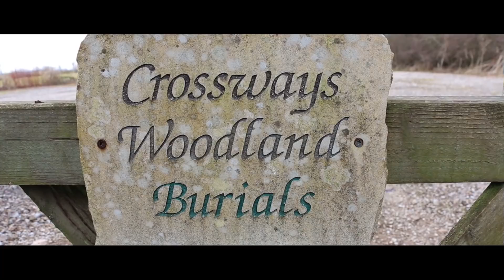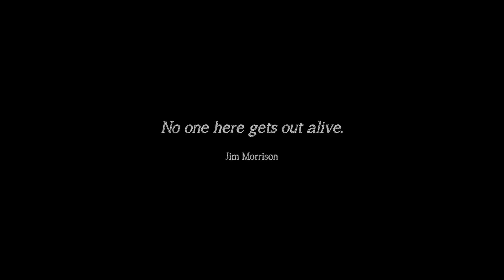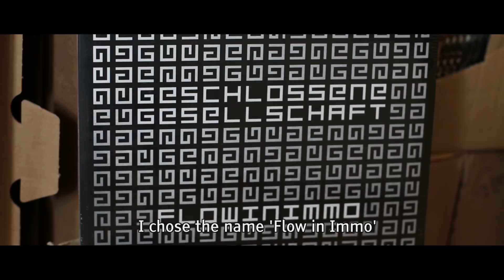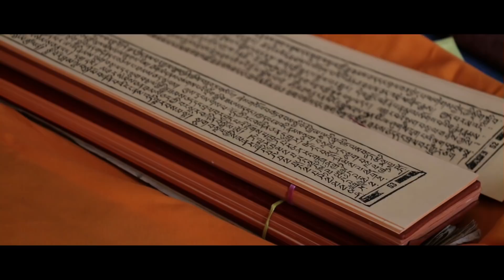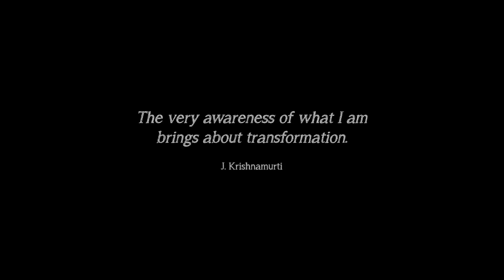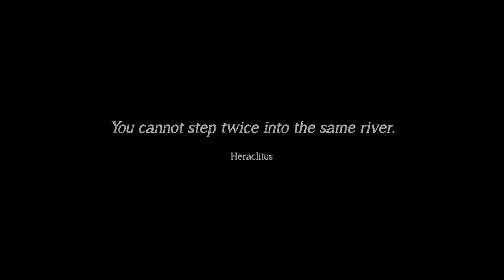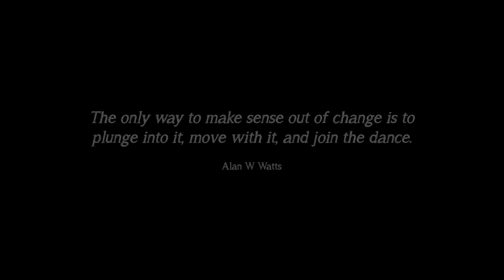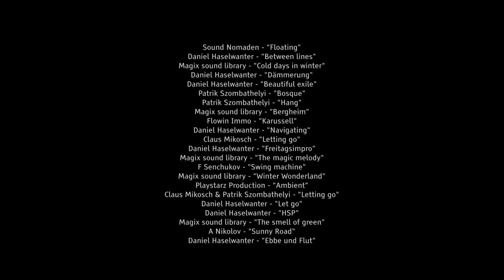ANICCA - embracing change (full docu)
Most of us struggle with things that we cannot change, such as the inevitability of death. We also struggle with things that we can change, like finding a more meaningful job, a happier relationship or dealing with ethical issues such as buying fair-trade clothes.

To try and discover why we are this way, author Claus Mikosch went on a journey. He travelled to four different countries and talked to eight very different people: A mother, a school teacher, a rapper, a Buddhist, a yoga teacher, a clown, an ex-banker turned sailor and a funeral celebrant.

Anicca is a very personal, honest and inspirational documentary about key issues regarding our struggle with change: fear, courage, trust and the big challenge of accepting reality as it is.